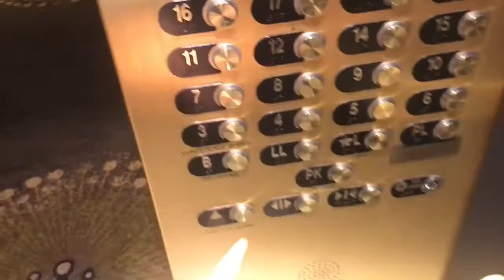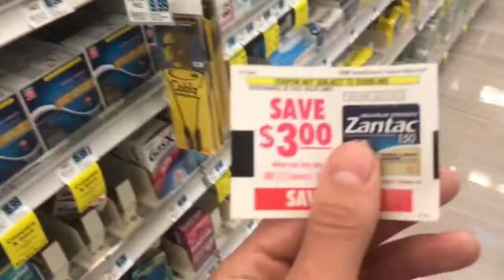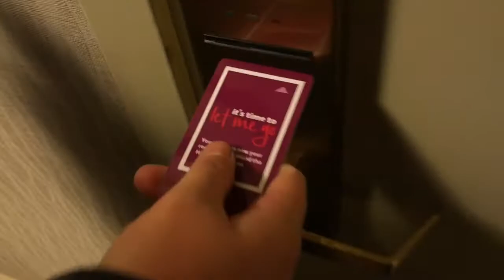The life of. ||how to be super famous vlogger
Taking down Hannah Arionus one vlog at a time.

Music Creds:
- the next episode by Dr.dre ft. Snoop dog
- Dawin- dessert ft.silentó